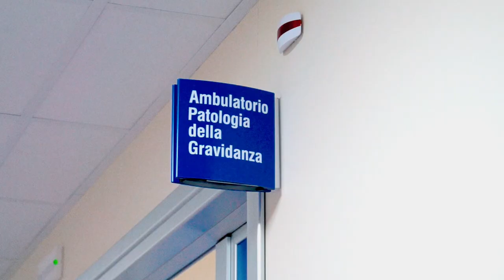Avrò Cura Di Te - Ginecologia ed Ostetricia